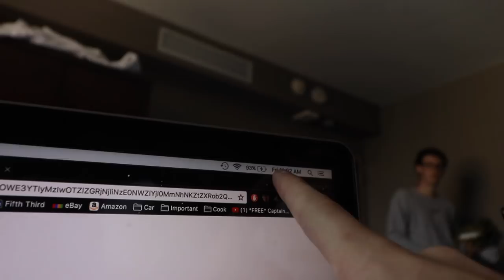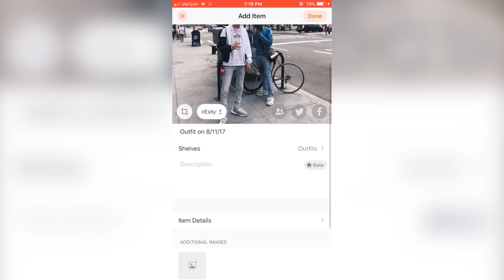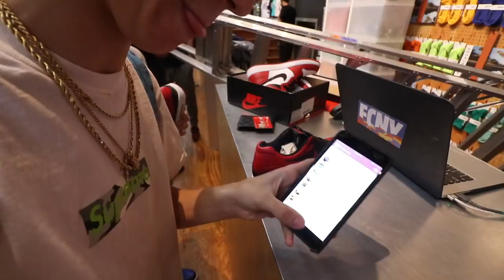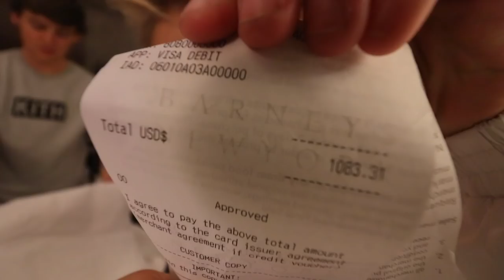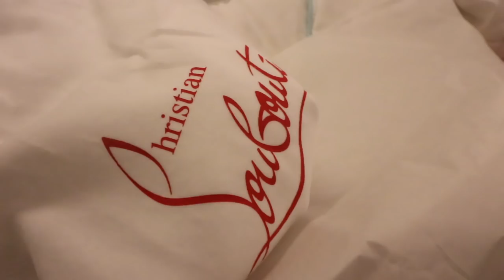BUYING RARE SNEAKERS AT FLIGHT CLUB NYC!!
TODAY in this video I show you guys me and my homie max buying rare sneakers at flight club nyc! I hope you enjoy

(DO NOT ASK ME FOR FREE STUFF. DO NOT ASK ME FOR SHOUTOUTS. THIS IS FOR BUISNESS ONLY.)